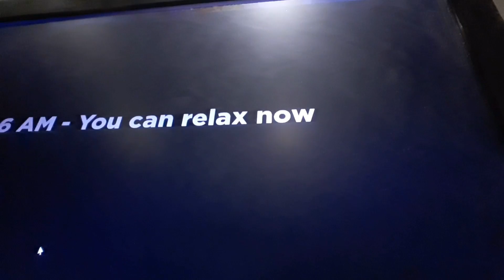Five Nights At Freddy's Night 3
It was tough, but we managed to do it first try!